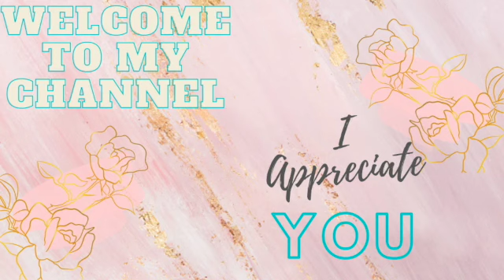Vacmaster | Hart 💫 Hot Mess Mix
😊Loving this mix.

Not taking requests at the moment. I will resume eventually.

If you are new Welcome
Welcome back Subbies 🤗

Vac Addict - Amazon Custom Gift List